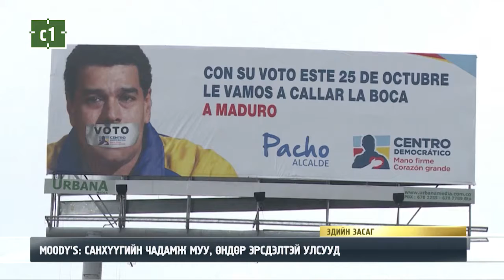MOODY'S: САНХҮҮГИЙН ЧАДАМЖ МУУ, ӨНДӨР ЭРСДЭЛТЭЙ УЛСУУД